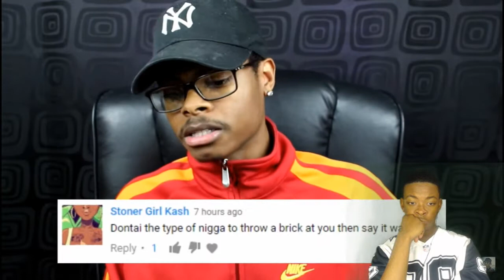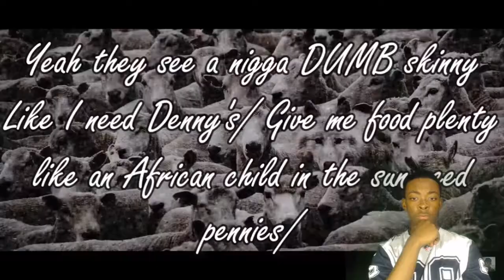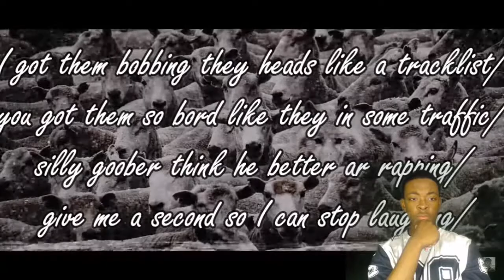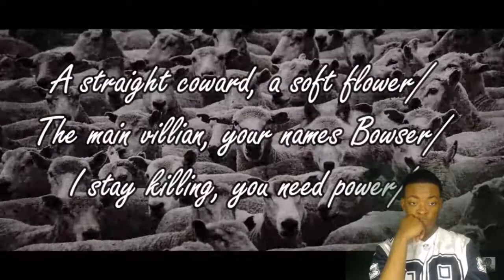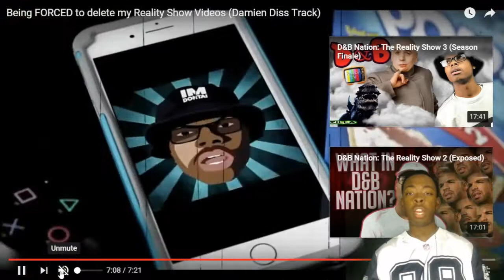He Has Bars!!!!!! Being FORCED to delete my Reality Show Videos (Damien Diss Track)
I'm Dontai response to d and b nation.